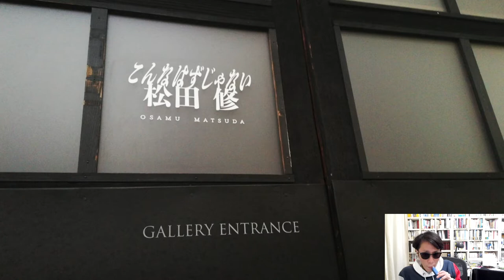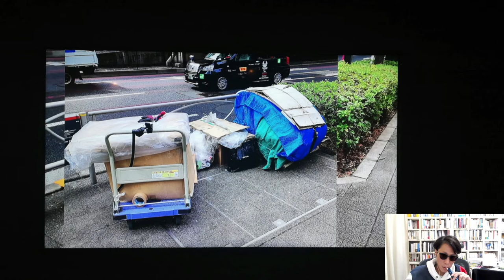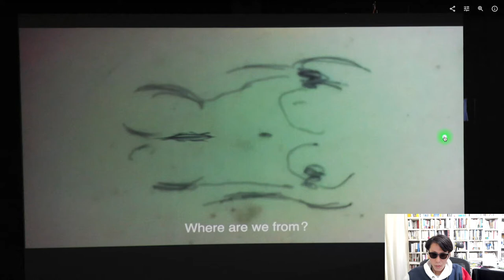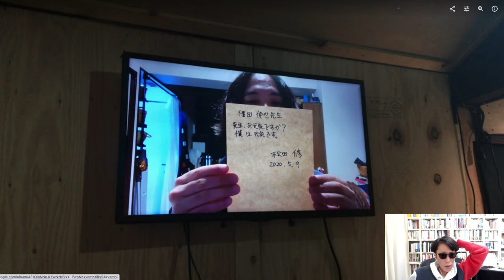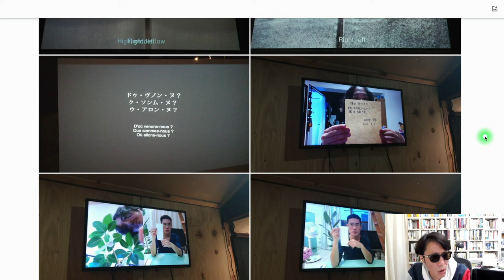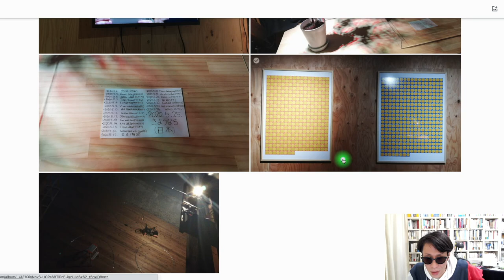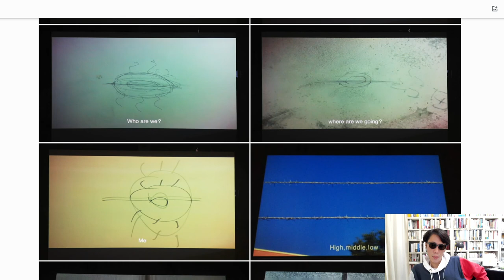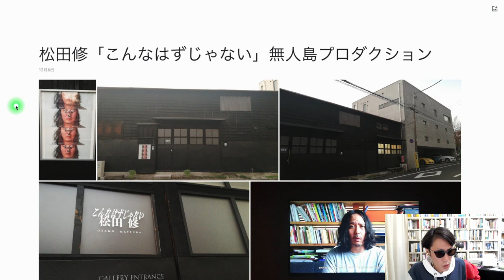松田修 Osamu MATSUDA「こんなはずじゃない」無人島プロダクション